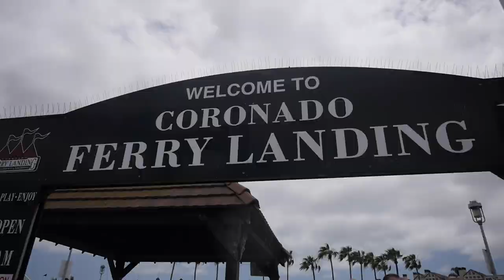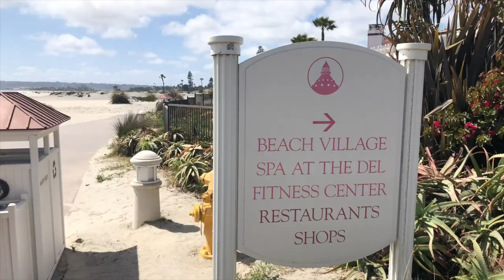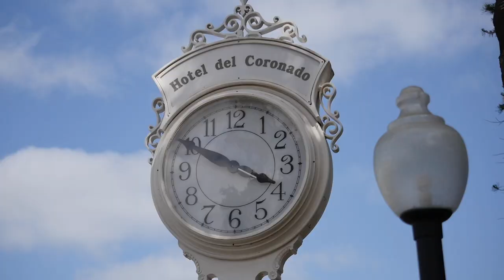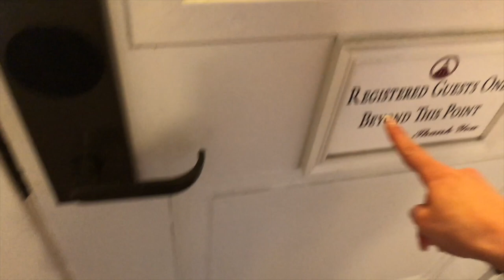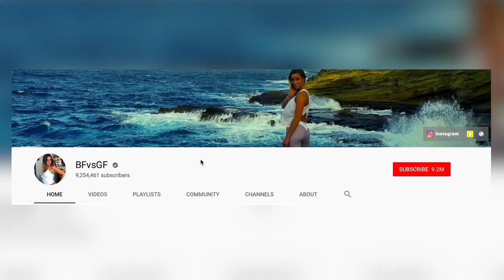SNEAKING IN FAMOUS CASTLE!!!